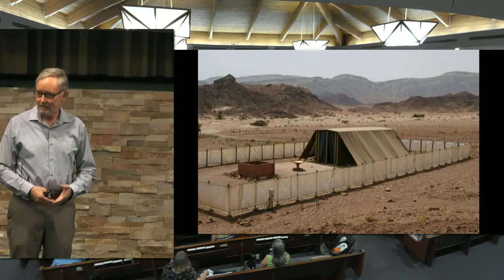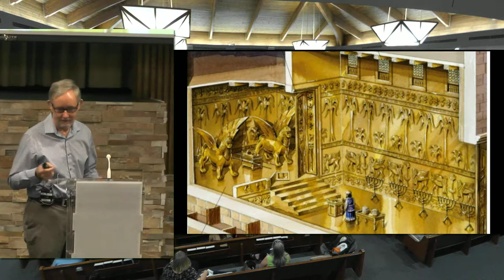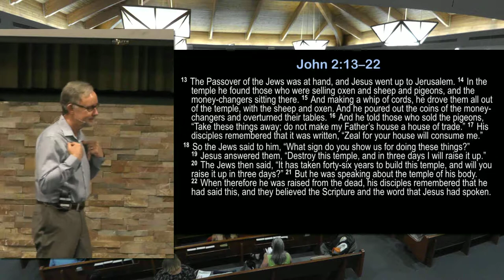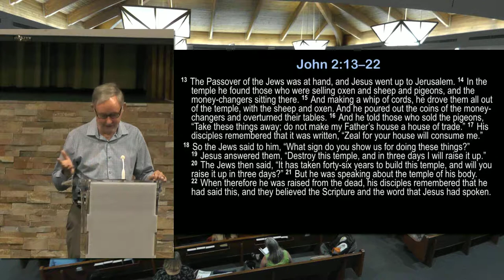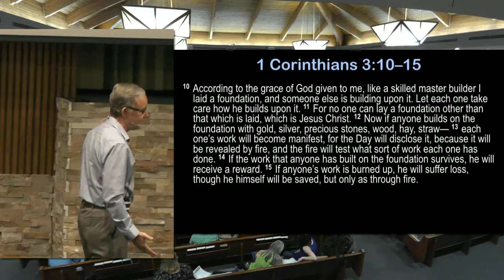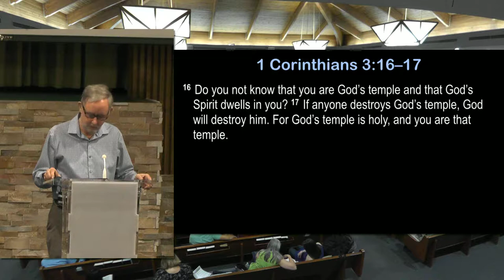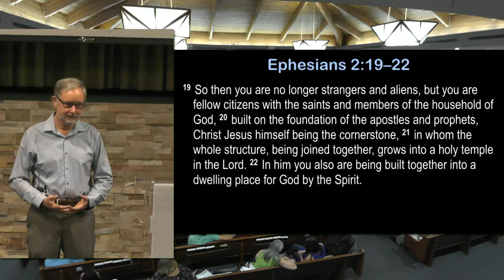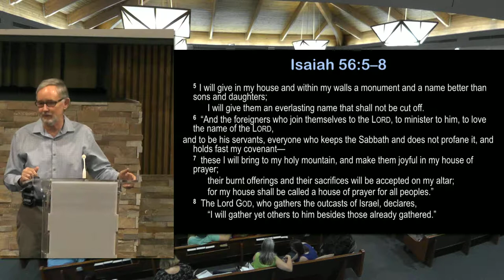Jesus Built a Temple